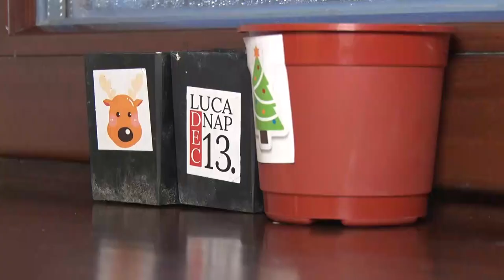Luca-napi hagyományőrző foglalkozás Tolnán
Luca-napi hagyományőrző foglalkozást tartottak a Mag-házban. A résztvevők egyebek mellett Luca búzát ültettek és mézeskalácsot is sütöttek. Az biztos, hogy garantált volt a jó hangulat.